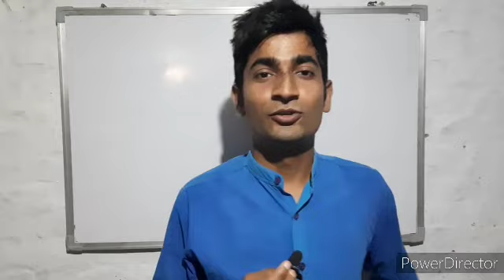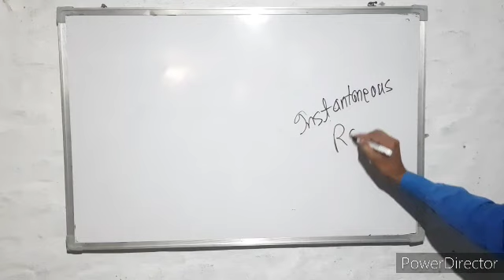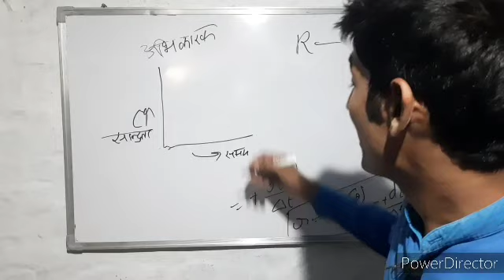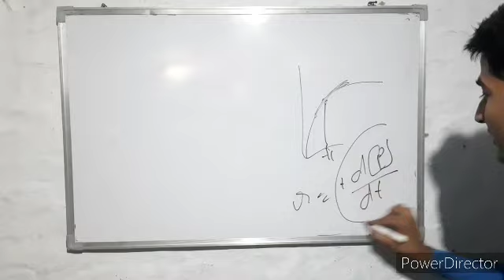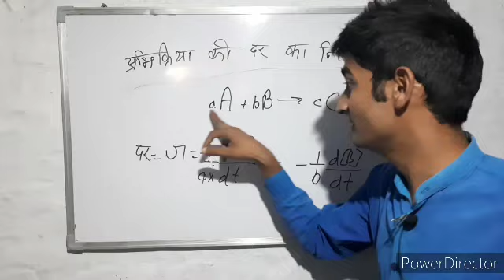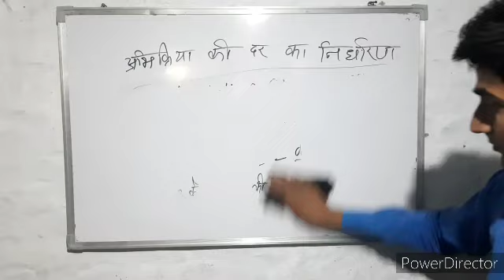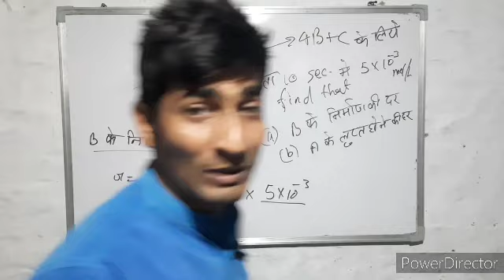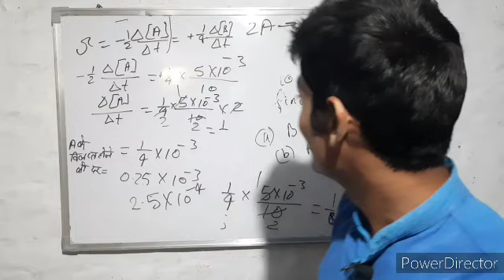02 रासायनिक बलगतिकी | Instantaneous Rate | Numerical on rate | 12th ncert chemistry by Gyanendra Ydv